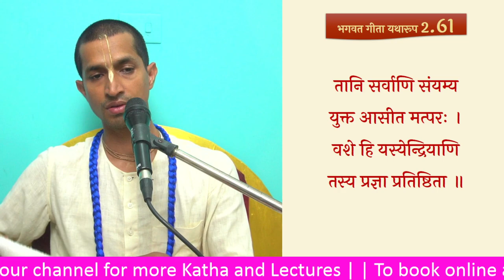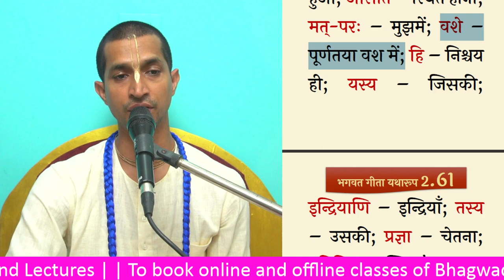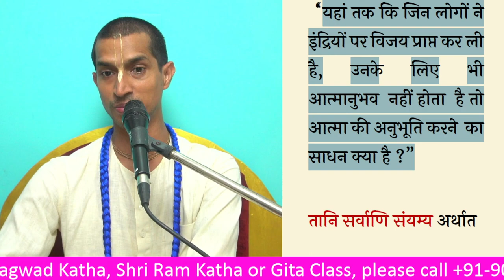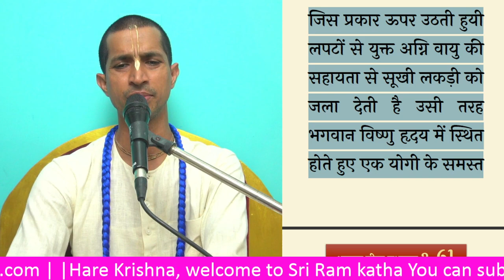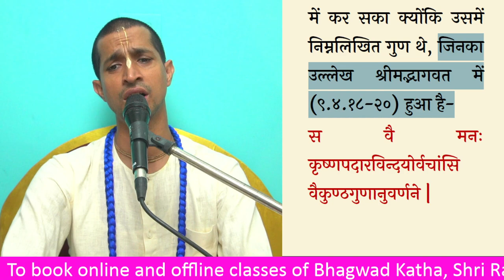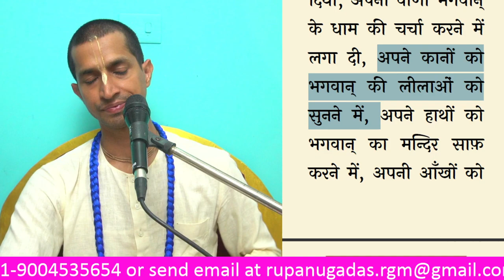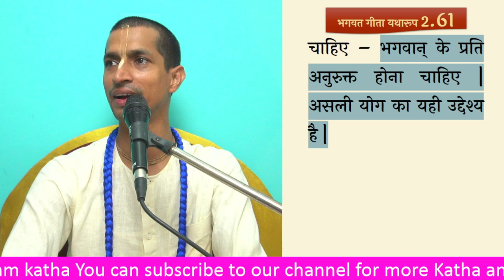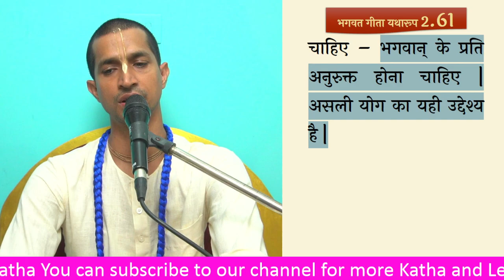BG 2.61 | श्रीमद भगवद गीता यथारूप | Bhagavad Gita in Hindi | इंद्रियों को वश में कैसे करें?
how to control anger| overcome lust | इंद्रियों को वश में कैसे करें BG 2.61 Gita class 2.61 GitaClass​ rupanugadas​
श्रीमद भगवद गीता यथारूप अध्याय 2 : गीता का सार
तानि सर्वाणि संयम्य युक्त आसीत मत्परः |
वशे हि यस्येन्द्रियाणि तस्य प्रज्ञा प्रतिष्ठिता || ६१ ||
भावार्थ
जो इन्द्रियों को पूर्णतया वश में रखते हुए इन्द्रिय-संयमन करता है और अपनी चेतना को मुझमें स्थिर कर देता है, वह मनुष्य स्थिरबुद्धि कहलाता है |
तात्पर्य
इस श्लोक में बताया गया है कि योगसिद्धि की चरम अनुभूति कृष्णभावनामृत ही है | जब तक कोई कृष्णभावनाभावित नहीं होता तब तक इन्द्रियों को वश में करना सम्भव नहीं है | जैसा कि पहले कहा जा चुका है, दुर्वासा मुनि का झगड़ा महाराज अम्बरीष से हुआ, क्योंकि वे गर्ववश महाराज अम्बरीष पर क्रुद्ध हो गये, जिससे अपनी इन्द्रियों को रोक नहीं पाये | दूसरी ओर यद्यपि राजा मुनि के समान योगी न था, किन्तु वह कृष्ण का भक्त था और उसने मुनि के सारे अन्याय सः लिये, जिससे वह विजयी हुआ | राजा अपनी इन्द्रियों को वश में कर सका क्योंकि उसमें निम्नलिखित गुण थे, जिनका उल्लेख श्रीमद्भागवत में (९.४.१८-२०) हुआ है-
स वै मनः कृष्णपदारविन्दयोर्वचांसि वैकुण्ठगुणानुवर्णने |
करौ हरेर्मन्दिरमार्जनादिषुश्रुतिं चकाराच्युतसत्कथोदये ||
मुकुन्दलिङ्गालयदर्शने दृशौ तद्भृत्यगात्रस्पर्शेंSगसंगमम् |
घ्राणं च तत्पादसरोजसौरभे श्रीमत्तुलस्या रसानां तदार्पिते ||
पादौ हरेः क्षेत्र पदानु सर्पणे शिरो हृषी केश पदा भि वन्दने |
कामं च दास्य न तु काम काम्यया यथो त्त मश्लो कज नाश्रया रतिः ||
इस प्रसंग में मत्पर शब्द अत्यन्त सार्थक है | कोई मत्पर किस तरह हो सकता है इसका वर्णन महाराज अम्बरीष के जीवन में बताया गया है | मत्पर परम्परा के महान विद्वान् तथा आचार्य श्रील बलदेव विद्याभूषण का कहना है – मद्भक्ति प्रभावें सर्वेन्द्रियविजयपूर्विका स्वात्म दृष्टिः सुलभेति भावः – इन्द्रियों को केवल कृष्ण की भक्ति के बल से वश में किया जा सकता है | कभी-कभी अग्नि का भी उदाहरण दिया जाता है – “जिस प्रकार जलती हुई अग्नि कमरे के भीतर की सारी वस्तुएँ जला देती है उसी प्रकार योगी के हृदय में स्थित भगवान् विष्णु सारे मलों को जला देते हैं |” योग-सूत्र भी विष्णु का ध्यान आवश्यक बताता है, शून्य का नहीं | तथाकथित योगी जो विष्णुपद को छोड़ कर अन्य किसी वस्तु का ध्यान धरते हैं वे केवल मृगमरीचिकाओं की खोज में वृथा ही अपना समय गँवाते हैं | हमें कृष्णभावनाभावित होना चाहिए – भगवान् के प्रति अनुरुक्त होना चाहिए | असली योग का यही उद्देश्य है |

RupanugaDas | HH Radha Govind Maharaj | Krishna katha | Rupanuga das | Bhagwad katha | SB | Geeta class | Sampoorna Gita